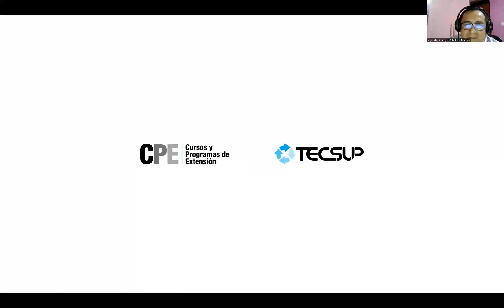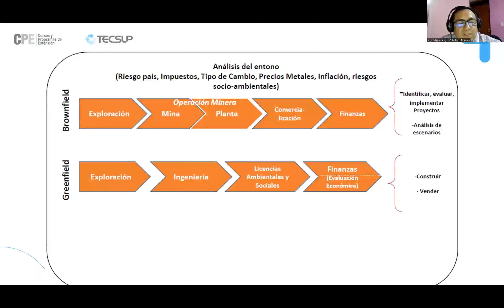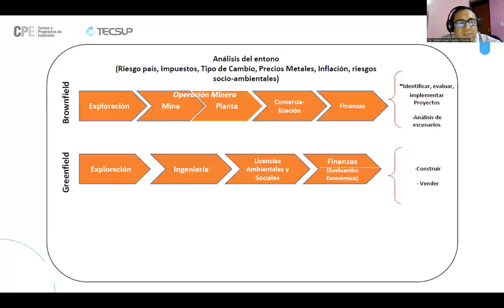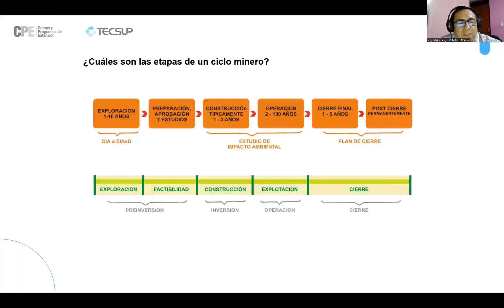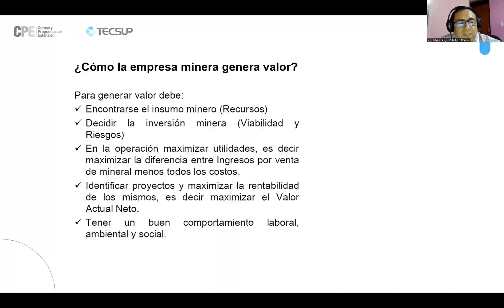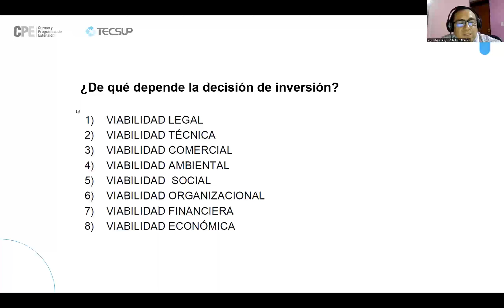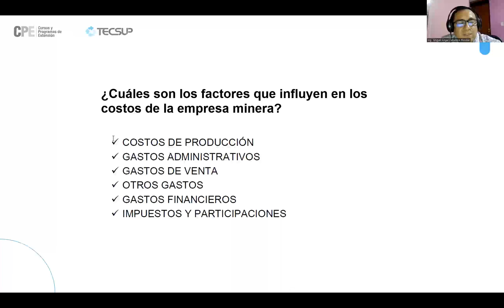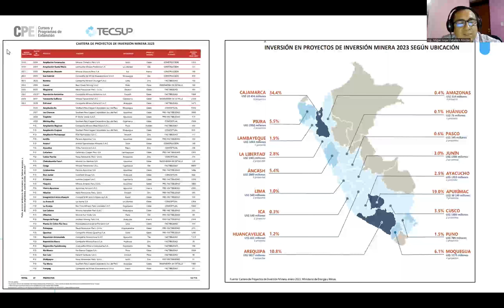PAEP - Geometalurgia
Para más información ingresa a los links de WhatsApp para que puedas comunicarte con nuestra asesora